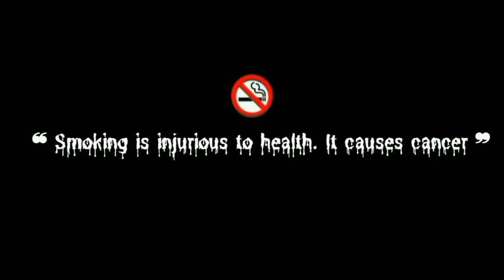Tu Aake Dekhle (King) The Carnival The Last Ride | Prod. by Shahbeatz Latest Hit Songs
© Follow ‎‎‎@newbollywoodlatestaongs  !